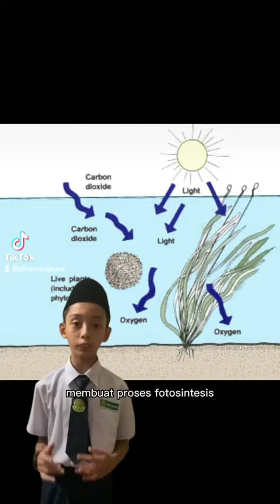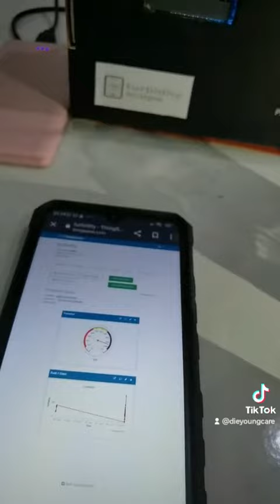Kategori Sekolah Rendah: Generation Z - SK (AGAMA) IBNU KHALDUN | RBT micro:bit Melestarikan Sungai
U4S Zon Selatan | RBT micro:bit Melestarikan Sungai
Kategori Sekolah Rendah
Generation Z - SK (AGAMA) IBNU KHALDUN

Anda dijemput untuk mengundi pasukan finalis kegemaran anda untuk memenangi Anugerah Video Paling Popular Pertandingan RBT micro:bit Melestarikan Sungai! Undian dibuka sehingga Isnin 14 November 2022 dengan tinggalkan "LIKE" siaran peserta kegemaran anda

Pusat Kolaborasi Industri & Masyarakat (PKIM)
Canselori
Universiti Teknikal Malaysia Melaka